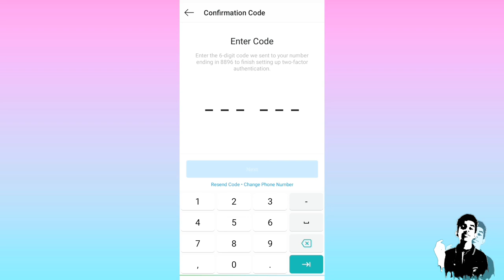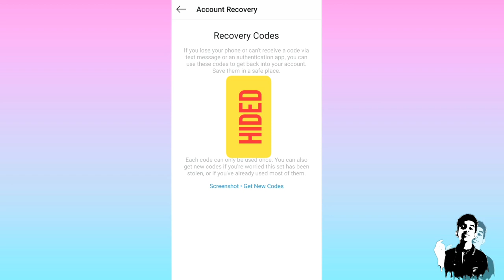Instagramനെ സംരക്ഷികാം.|protect instagram. From hacking..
. Hope you are all watching my videos.
. എല്ലാരും ഒന്ന് സബ്സ്ക്രൈബ് ചെയ്യണെ..